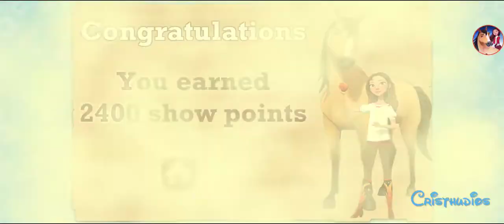Spirit Riding Free: Trick Challenge (Desafío de los trucos de Spirit y Lucky Prescott) - Rutina #107